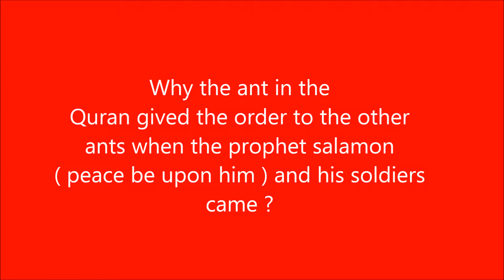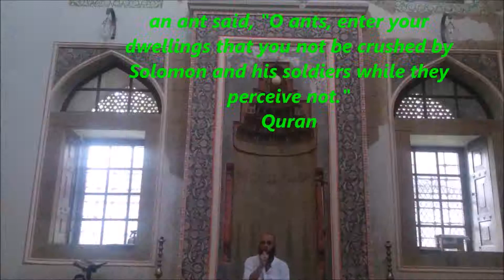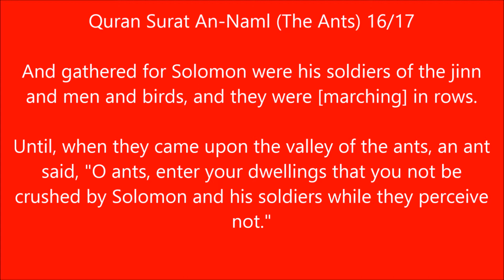Americains and new discovery of modern science in Quran